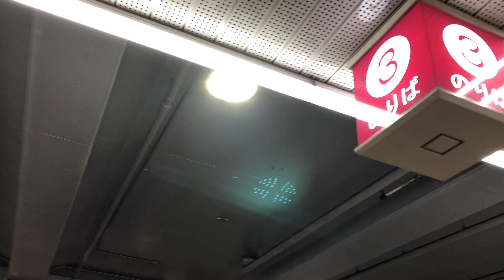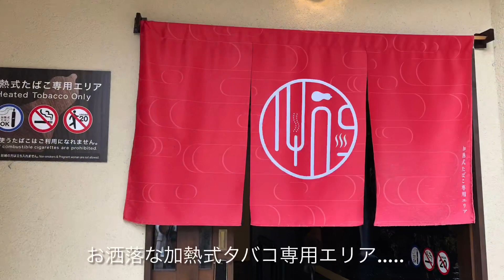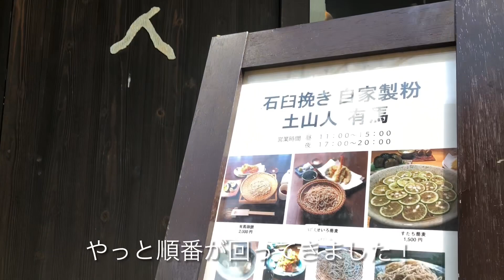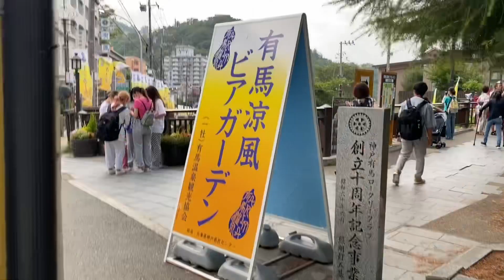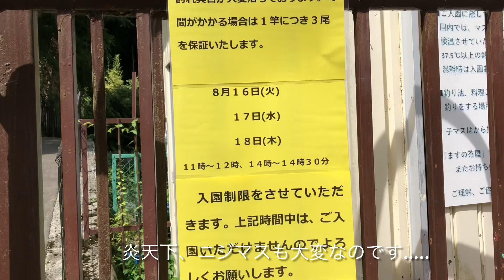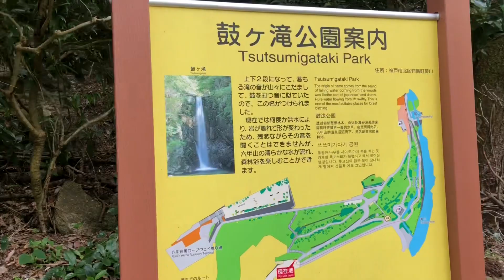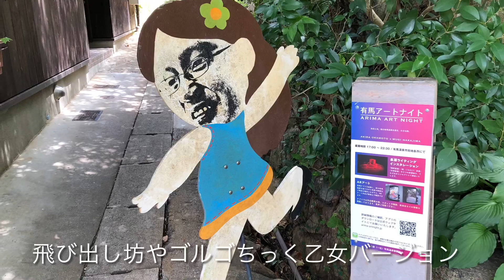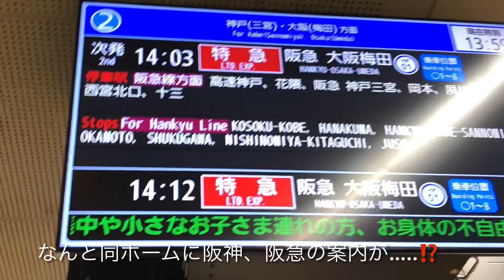有馬湯けむり旅情、母娘鱒釣り対決❣️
いっちゃんと有馬温泉に行ってきました♨️
今回の旅のメインイベントは、ニジマス釣り❣️
はてさて、どうなりますやら⁉️